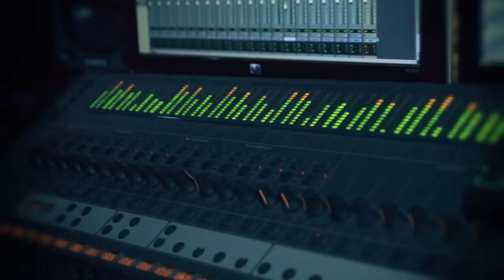Força Suprema - Snifa Cada Linha (Video Oficial)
Metam Gosto, Subscrevam e vejam em HD !
Para Filmagem e Produção de Vídeos contactem nos através do Facebook na nossa Pagina Oficial

Filmagem e Ediçao by Johel Almeida & Silvio Moreira

© Afro-Digital